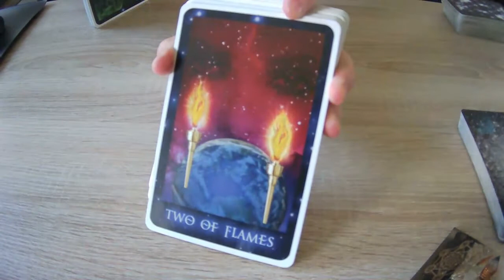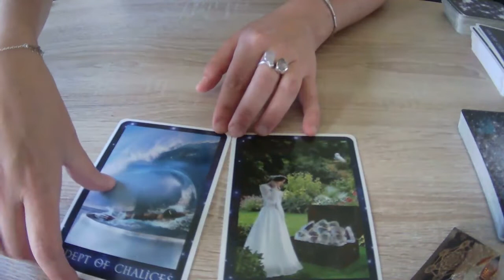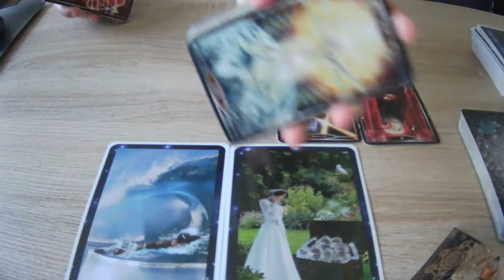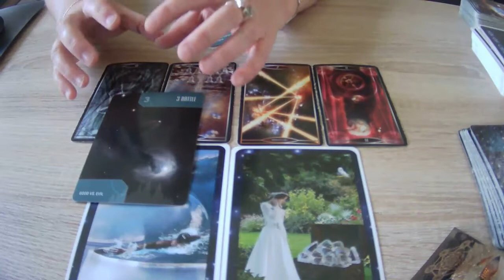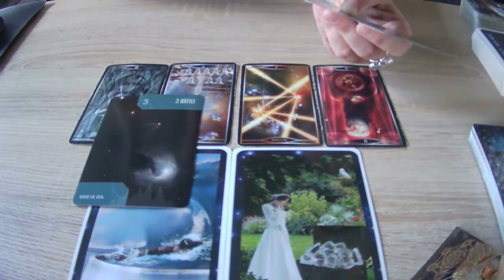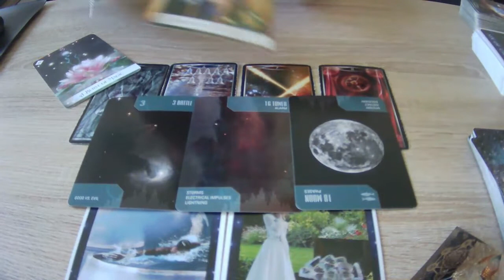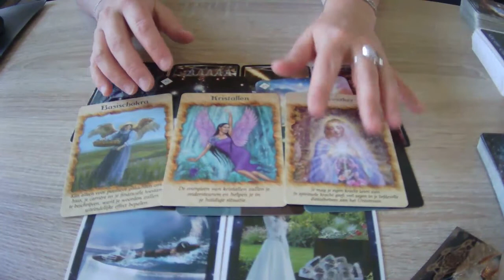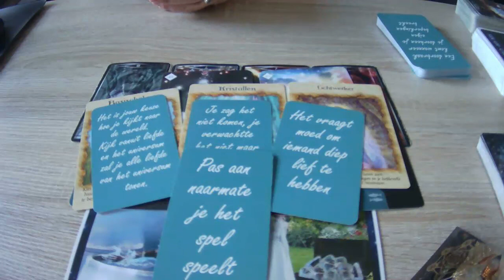TAROTREADING ✨ Check in DM/DF energie ~ week 13 juni 2022: onafhankelijkheid & meester over emoties